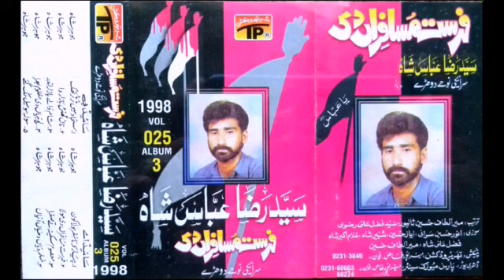Sola So Meel Muk Gaye - Syed Raza Abbas Shah Nohay 1998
Uploaded by Adnan Hussain